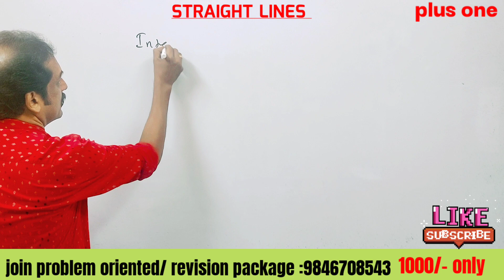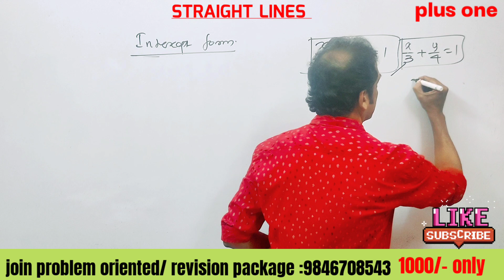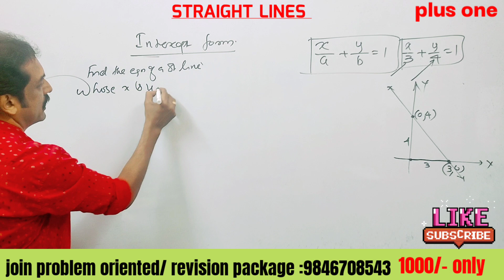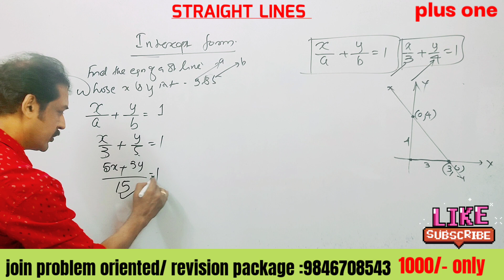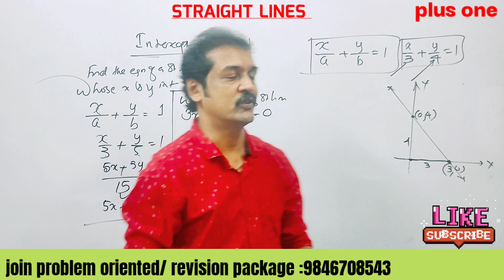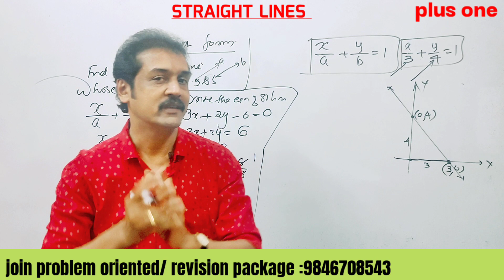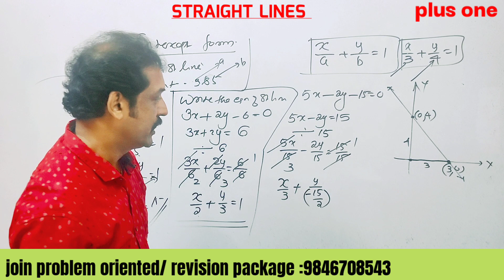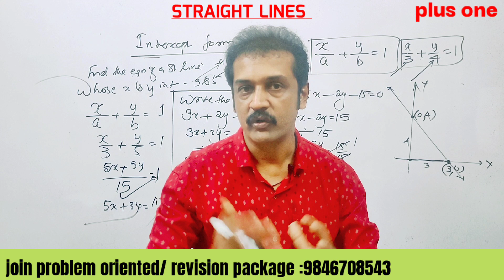plus one maths revision class straight lines | Intercept Form plus one revision problems 💯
plus one Kerala mathematics straight lines
 intercept  form of a straight line
 Kerala plus one mathematics revision class
 plus one public exam 2022 revision class in Malayalam